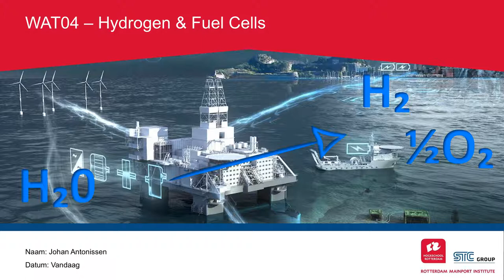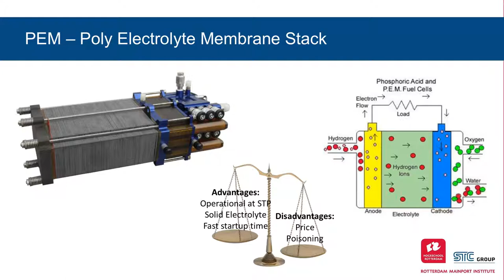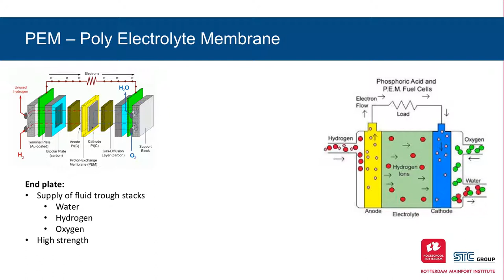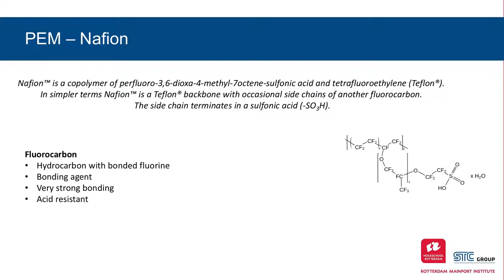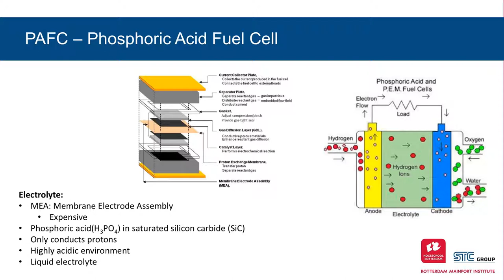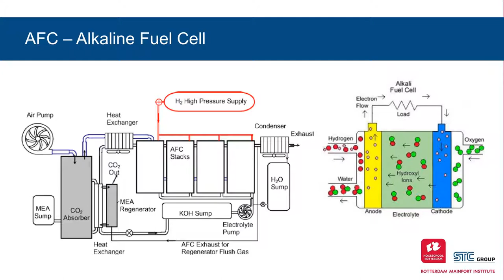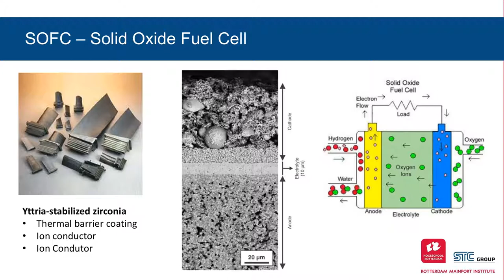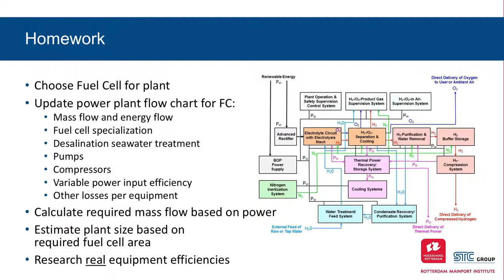Waterworld - Hydrogen and Fuel Cells - Les 3/7